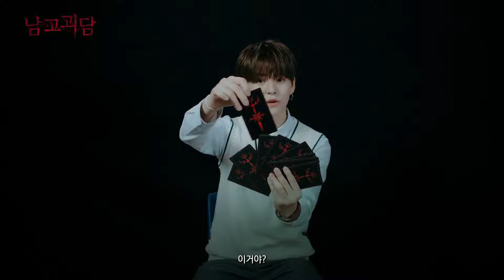TREASURE - WEB DRAMA CHARACTER INTERVIEW 👻 [SUB MALAY, INDO, VIET, THAI, CHI, TURKISH]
남고괴담 비하인드 스토리 구매하기